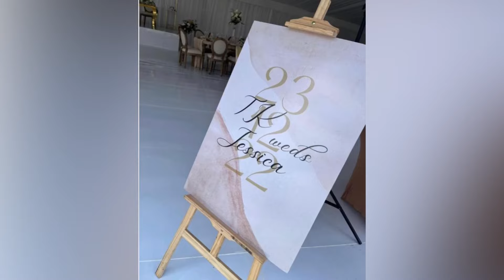A look inside Jessica Nkosi and T K Dlamini’s traditional wedding